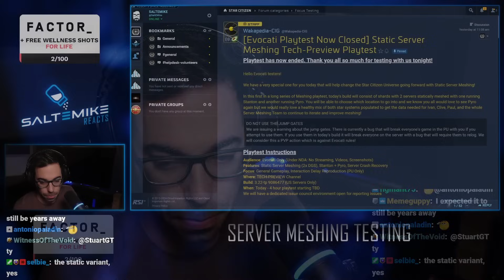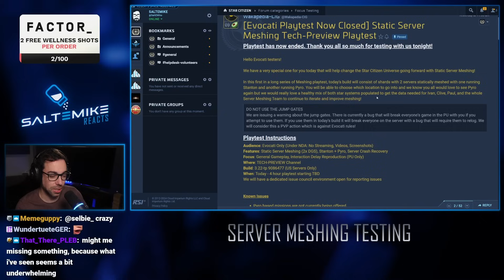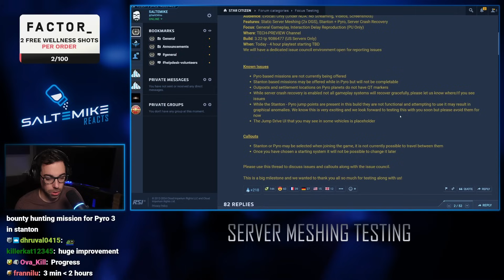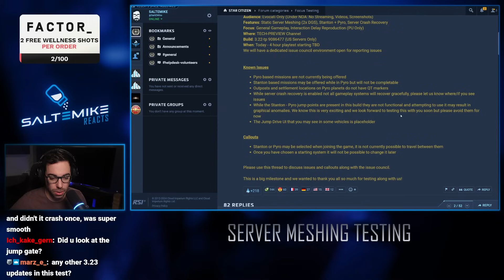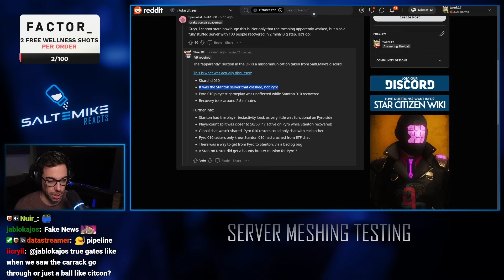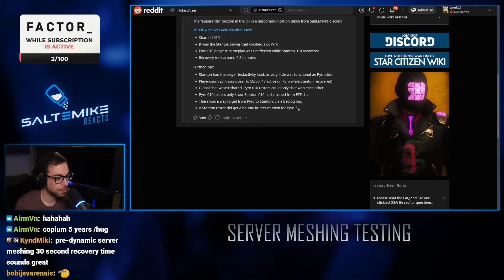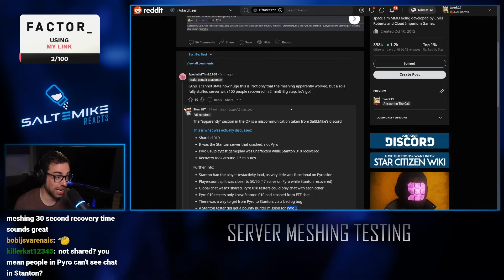SaltEMike Explains How the Server Meshing Test Went